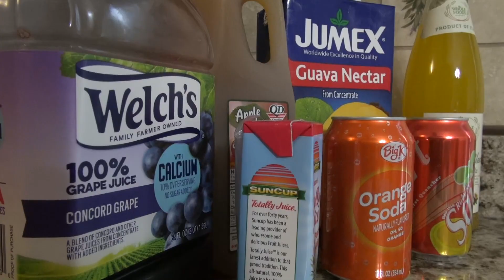How to Supercharge Your Immune System With Gardening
What does gardening have to do with covid?  Gardening can help you to supercharge your immune system to help fight covid, colds, and other problems and it doesn't require you to buy some magical and expensive products.  Get a N.E.W.S.T.A.R.T on becoming more healthy.  Check it out.
Host:  Gary L. Heilig, Horticulture Educator (retired) Michigan State University Extension